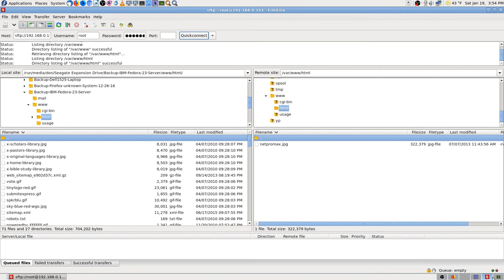OBS Studio Sound Check Matching Volume SM58 Lapel Mic 2019 01 19 15 52 26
Thanks,